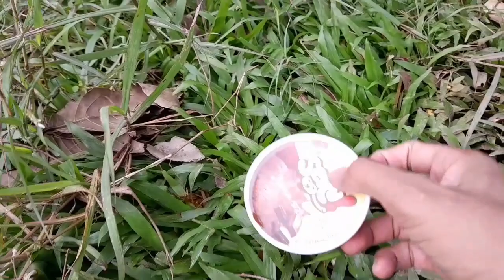hunting es krim,bus tayo,permen karet viral,permen jelly karakter#eskrim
hunting es krim,es krim wall's,bus kecil tayo,permen karet viral,permen karakter,permen  bola,permen jelly korea.